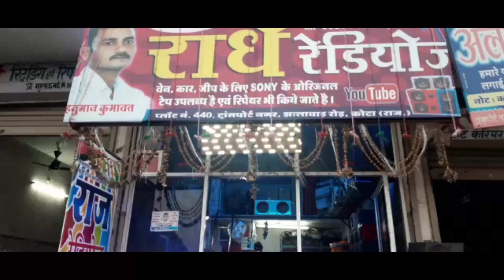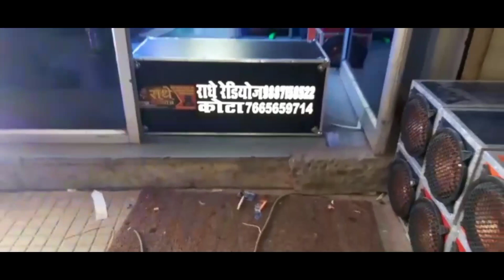Raj Radios Kota(Bundi wale) 12, speakers waterfroop Punjabi Amplifier (con)9887158522 .7665659714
video is educational purpose only. copyright disclaimer under section 107 of the copyright act 1976. allowance is made for "fair use" for purpose such as criticism, comment, news, reporting, teaching, scholarship and research. fair use is use permitted by copyright statute that might otherwise be infringing nonprofit educational or personal tips the balance in favour of fair use.